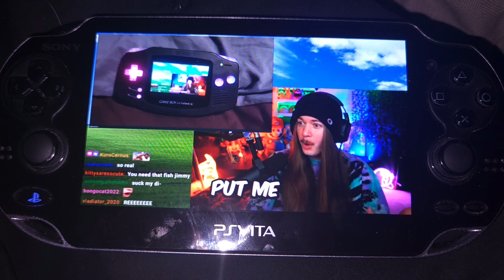Jimmy here in PS Vita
the internet service still works